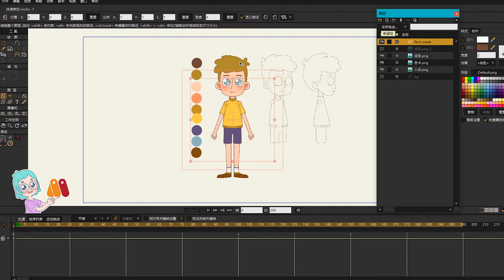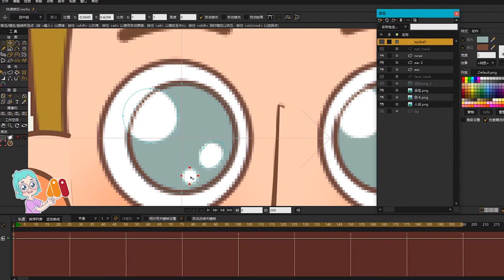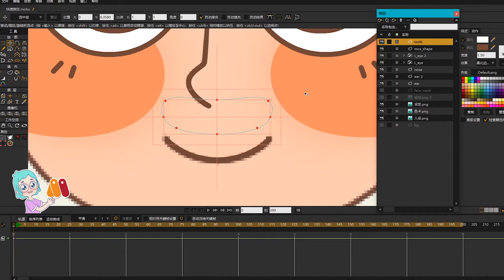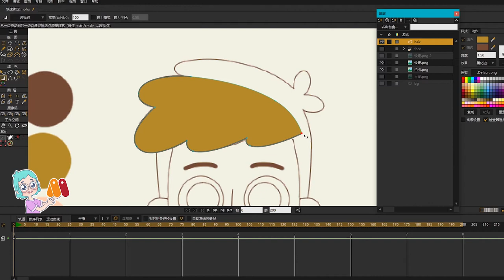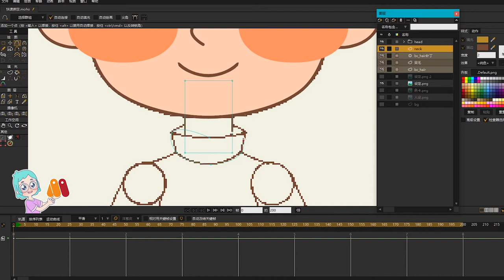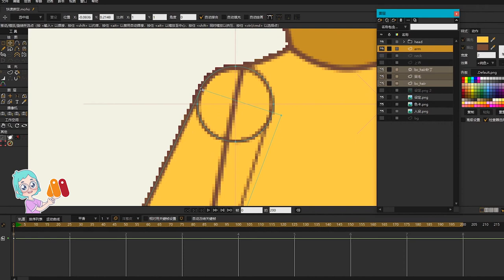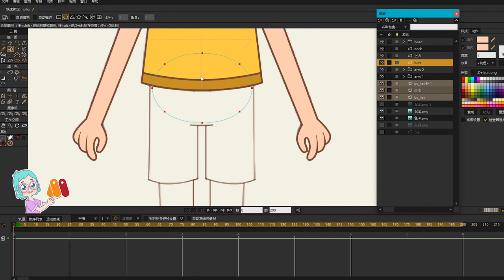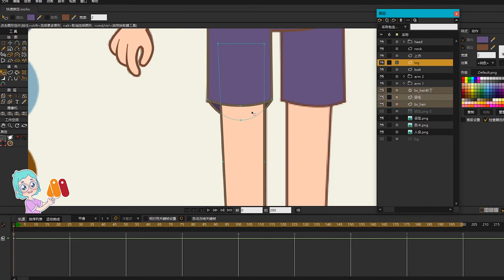【Moho Pro】Quick Character Rig Tutorial | Part 1 | Draw a character